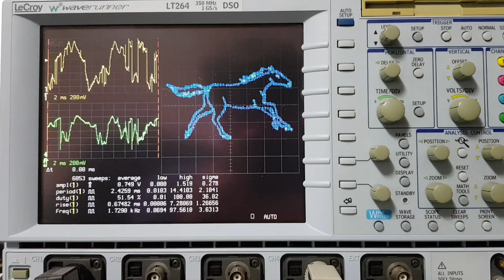Galloping horse on oscilloscope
In this video, two fast analog output are captured and scattered on a oscilloscope:
- Data is generated on raspberry pi EtherCAT master
- EtherCAT slave is an XMC4800 kit with built-in 2 analog output channels